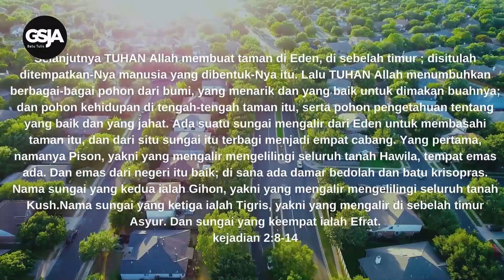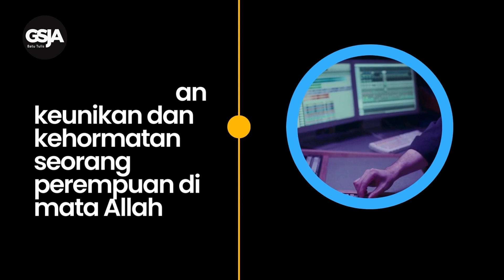Daily Devotion 20 Apr 2024 | Pdm. John E. Manalu | Makna Penolong Yang Sepadan